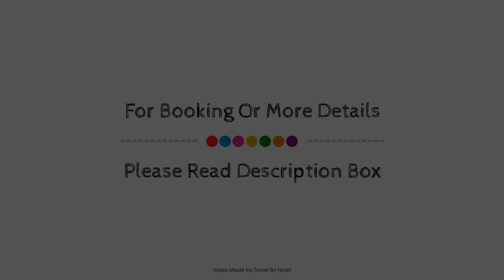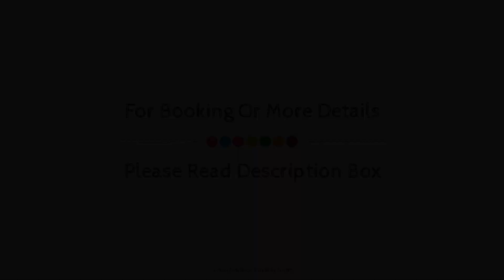B&B Hotel Viladecans, Spain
About Property:
Ideally located in the prime touristic area of Viladecans, Hotel Sidorme Viladecans promises a relaxing and wonderful visit. Offering a variety of facilities and services, the hotel provides all you need for a good night's sleep. Take advantage of the hotel's free Wi-Fi in all rooms, 24-hour front desk, facilities for disabled guests, Wi-Fi in public areas, car park. Guestrooms are designed to provide an optimal level of comfort with welcoming decor and some offering convenient amenities like closet, television LCD/plasma screen, internet access – wireless (complimentary), air conditioning, heating. The hotel offers various recreational opportunities. No matter what your reasons are for visiting Viladecans, Hotel Sidorme Viladecans will make you feel instantly at home.
Searching For
1. B&B Hotel Viladecans
2. B&B Hotel Viladecans Virtual Tour
3. B&B Hotel Viladecans Rooms
4. B&B Hotel Viladecans Amenities
5. B&B Hotel Viladecans Videos
6. B&B Hotel Viladecans Offers
7. B&B Hotel Viladecans Deals
Audio Credit:
Track Title: Reasons To Hope
Artist: Reed Mathis